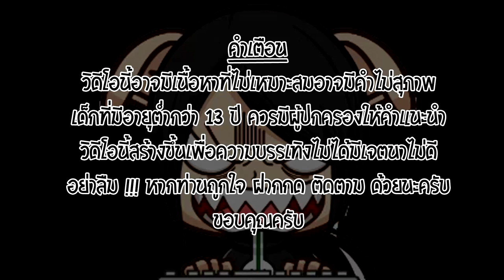Blade & Soul Guide : วิธี อัพเกรด อาวุธ ขั้น 3